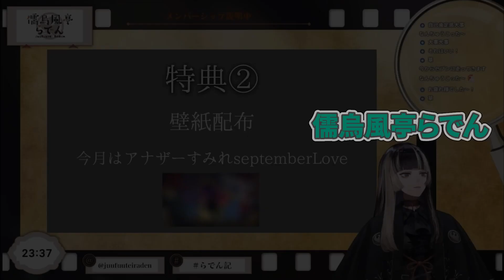【儒烏風亭らでん】トランジションをミスり完全にオフの顔を晒してしまうらでんちゃん【ホロライブ切り抜き】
【元動画】